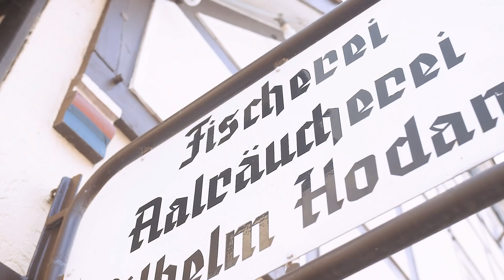Hannover Living - Steinhude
Wir nehmen euch mit auf einen Streifzug durch Steinhude! Steinhude bietet mit seinen verschiedenen Routen, Touren und Tipps rund um das 32 Quadratkilometer große Steinhuder Meer ein schönes Ausflugsziel. Ein Musikerduo liefert den passenden Sound.